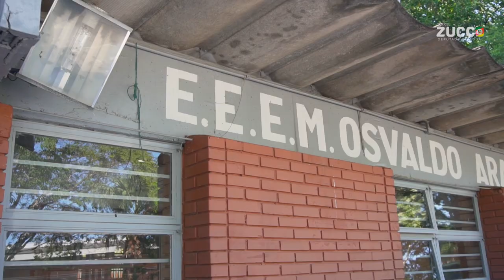Escola Cívico-Militar em Novo Hamburgo/RS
Escola cívico-militar, a certeza de uma educação de qualidade que a cada dia ganha mais adeptos.